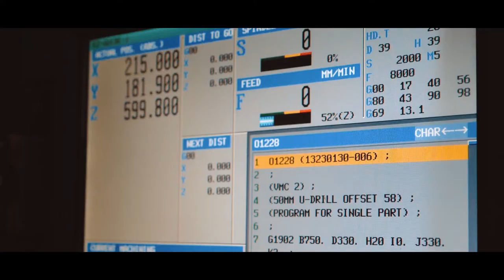GES Promo Video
These guys are based in Maydown, Co.Derry but sell their metal wearplates across the world.   Those robotic arms and plasma cutters are something else!

Filming, editing and animated logo by Cinematic Sky.  To find out how we can help your business drop us a message today.

Drone filming - DJI Phantom 4 Pro
Ground filming - Panasonic GH5